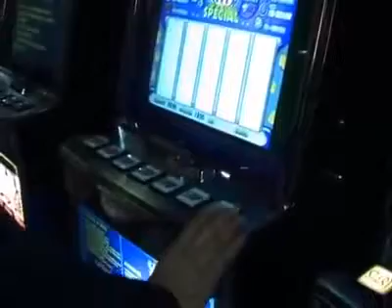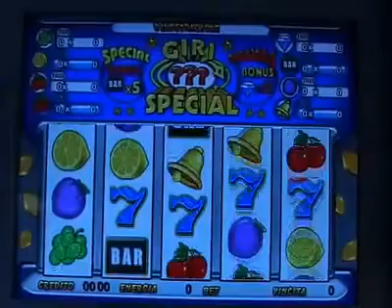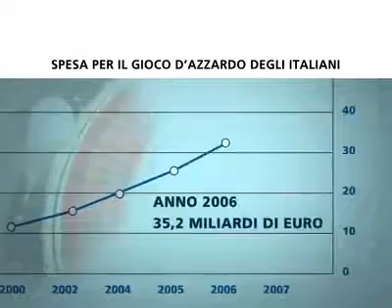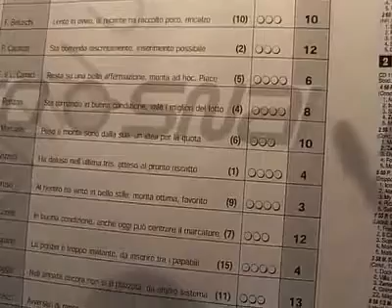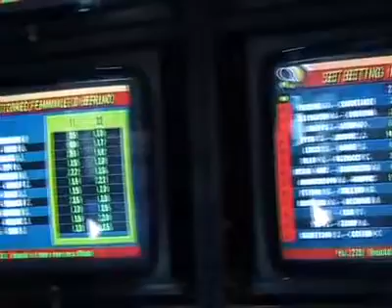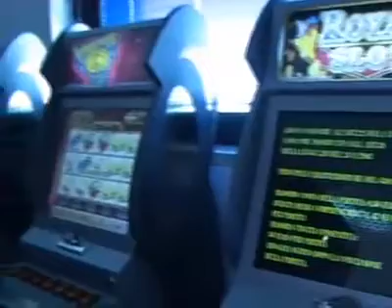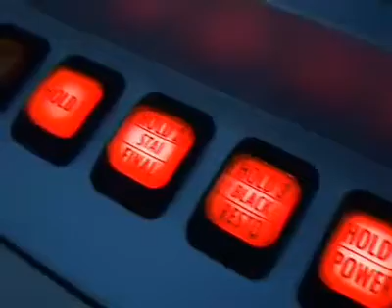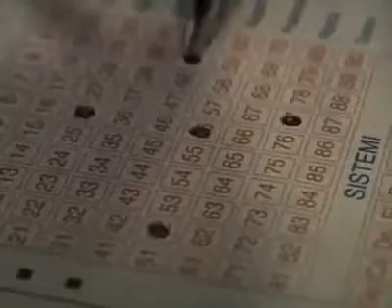Tesi azzardo Pozzoni - 30 dic 2010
Pregevole reportage di Emiliano Pozzoni sul problema del gioco d'azzardo eccessivo. Testimonianze e riflessioni di pazienti intervistati. Per comprendere come è facile entrare in una morsa. E come è difficile uscirne.